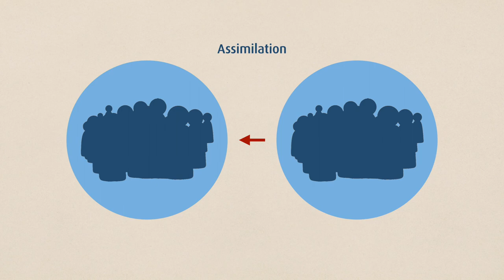Akkulturation - was bedeutet das eigentlich? Aus unserem Lexikon: Interkulturelle Kommunikation